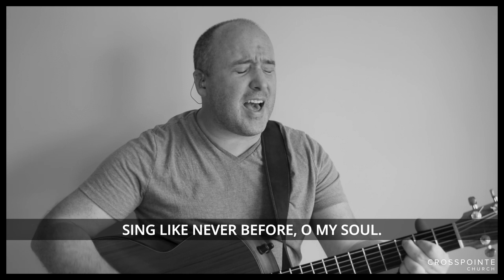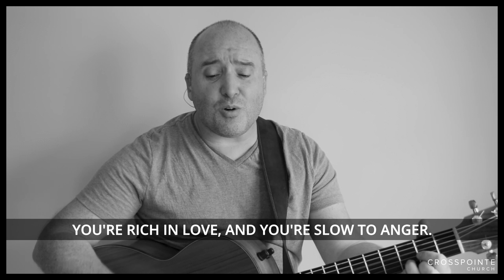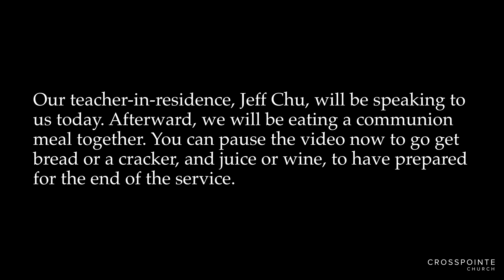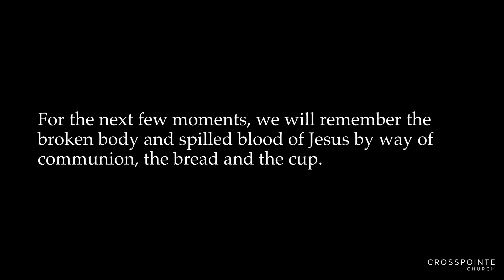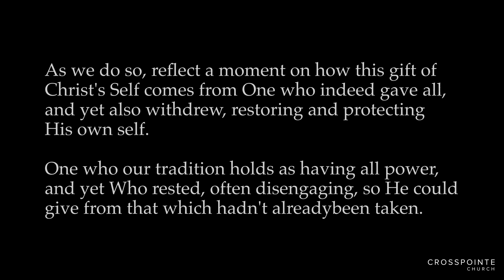Crosspointe Church, Cary NC - July 16th, 2023